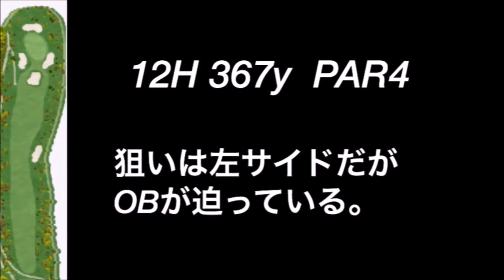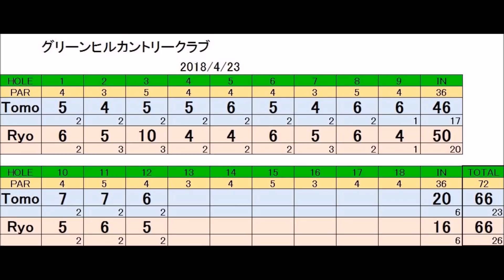ゴルフ トラブルショットは「右?」、「 左?」、「木の間?」 どこに出す? #65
今回も前回に引き続き　グリーンヒルカントリークラブ（鹿児島）です。
10H～12Hになります。